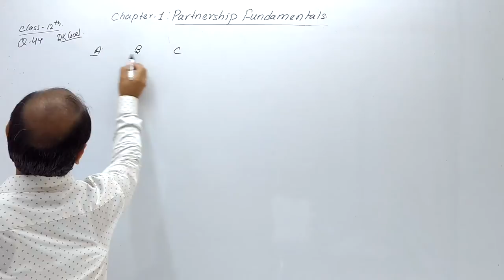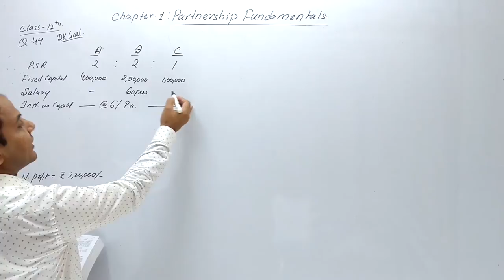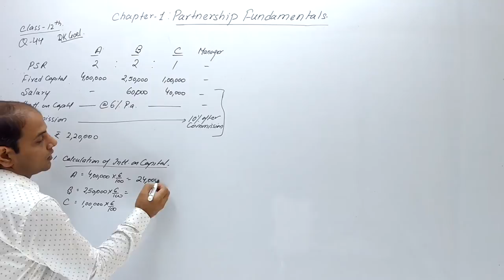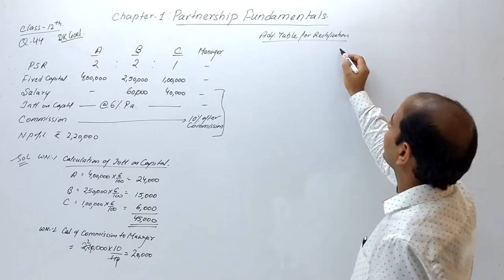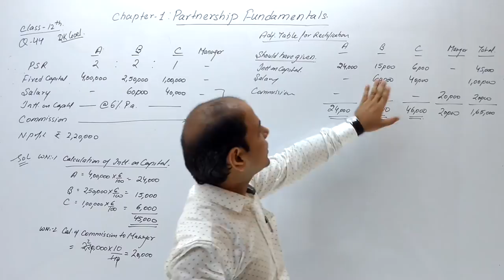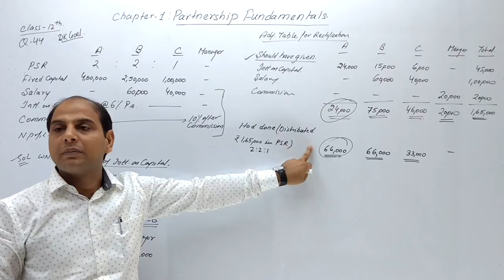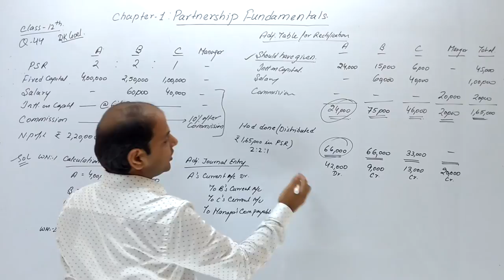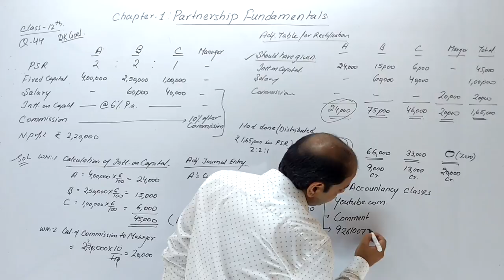Question 49 | 19-20 | Accountancy Class 12th | Fundamentals Of Partnership | Chapter 1